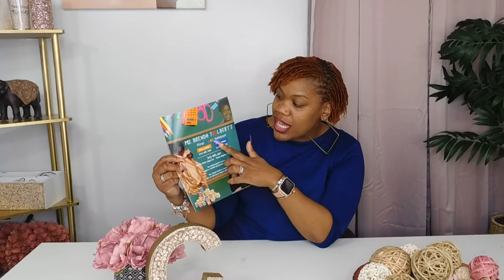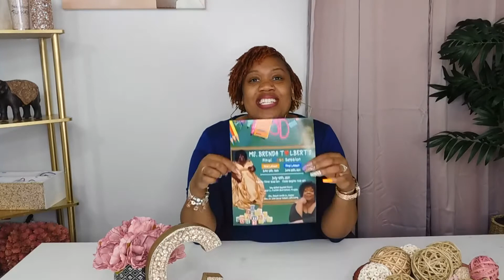5 Tips To Help With Planning A Celebration Of Life Service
In this video, I will be sharing 5 tips that may help you while planning a celebration of life for a loved one while you are grieving. Grief does not have a time limit and it can come in so many forms when you lose someone or even the thought around knowing you are about to lose a loved one. It is my hope that this video helps someone who needs it.

I own a shoe store for women in US sizes 7-13

I'm Care Monique! I'm a serial entrepreneur who focuses on helping women entrepreneurs in the start up and re-pivoting phases of business create strategies and practices that generate wealth and sustainable business practices.